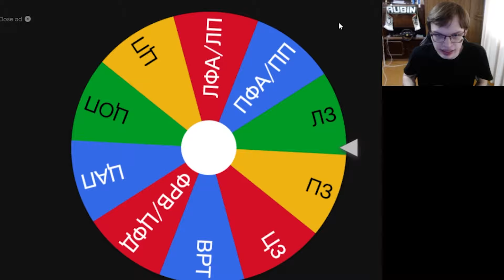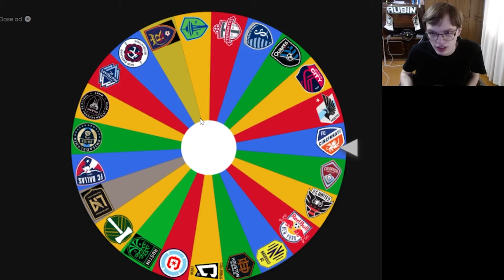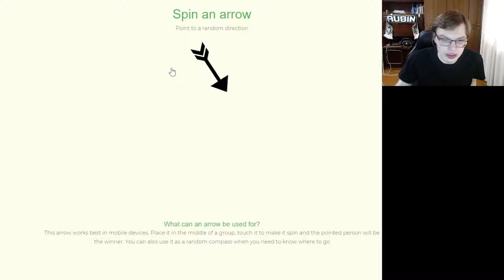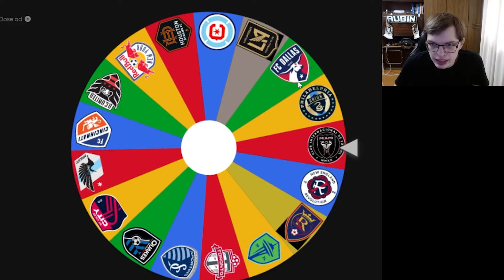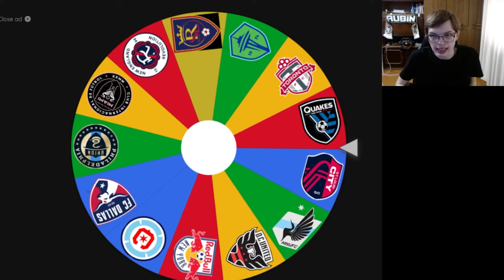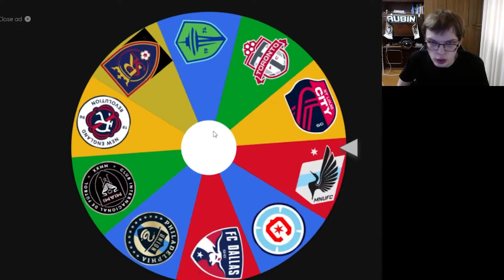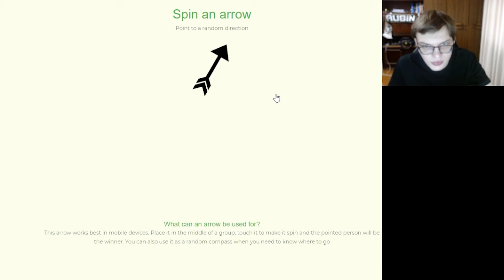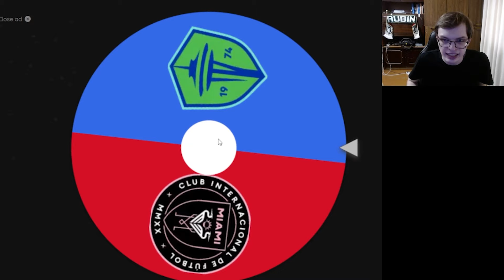Империализм MLS в EA FC 24 - Охота на Месси